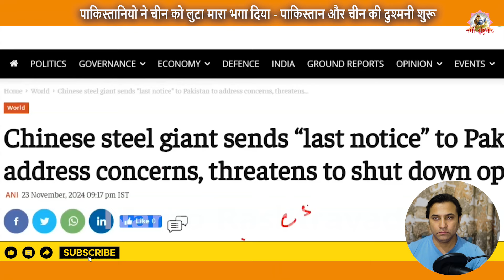पाकिस्तानियो ने चीन को लुटा || Pak Media Crying and Shocked on India China action against pakistan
पाकिस्तानियो ने चीन को लुटा मारा || Pak Media Crying and Shocked on India China action against pakistan || Pakistan's Secret Deal with China EXPOSED by Indian Action

Namo Rashtravad firmly believes that adequate tools are available online through which people can be brought together, informed, and educated collectively.

Social media and the Internet have the power to create any narrative, but this channel will use them to curate a healthy and informative narrative that genuinely benefits people in forming an opinion backed by facts and uncompromised information.

Namo Rashtravad wants to empower and facilitate people to challenge atrocities and become more vocal about the issues plaguing Indian society.